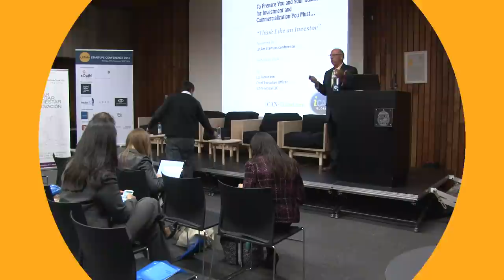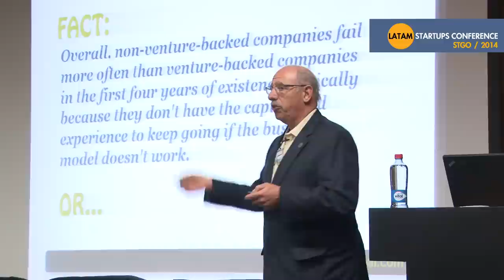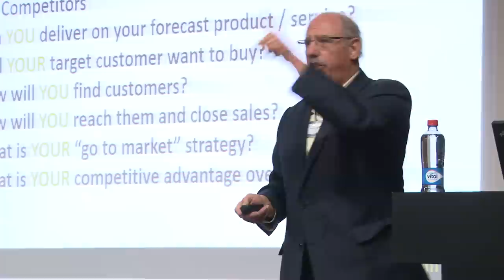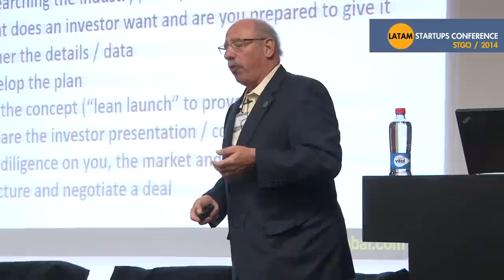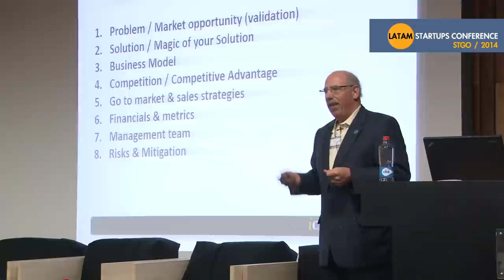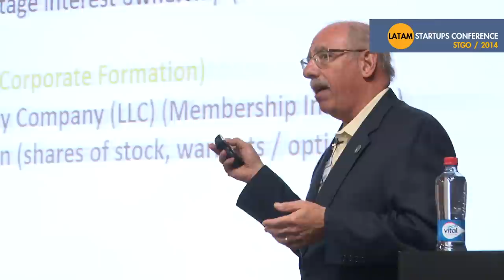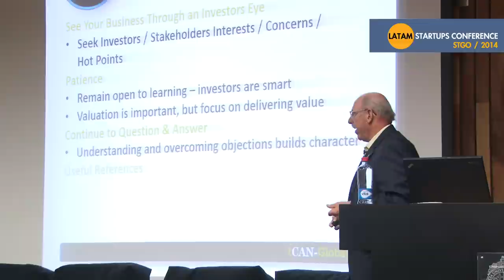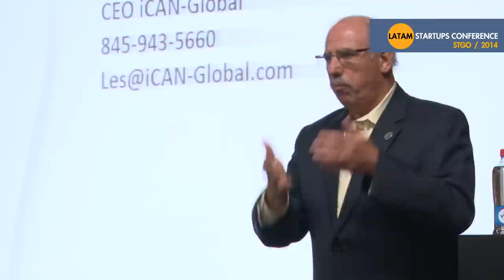Global Technology Acceleration & Commercialization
Global Technology Acceleration & Commercialization by Les Neumann (USA)